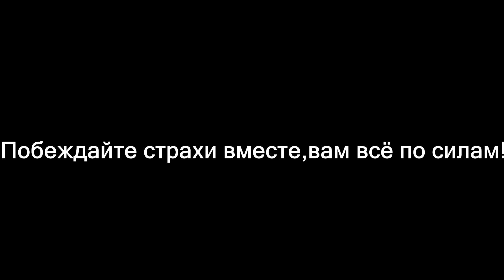Социальный ролик "СТРАХИ"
К чему всё это?В этом видео я хотела показать вам что у всех у нас есть свои слабости или же страхи.Но если вы будите не одни тогда вы справитесь с любым страхом и любой неприятностью.Не замыкайтесь в себе и оглянитесь вокруг,всегда есть люди которые вас поддержат и поймут!
ВМЕСТЕ МЫ ВСЁ ПРЕОДОЛЕЕМ!